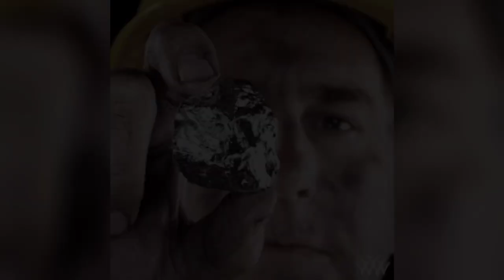Unearthing Treasures: The Philippines Mineral Wealth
As of my last update in September 2021, the Philippine government allows the mining and quarrying of various minerals, subject to certain regulations and restrictions. The government regularly reviews and updates the list of minerals that can be mined to ensure sustainable development and environmental protection.

Philippine Mineral Wealth
Mining Treasures
Unearthing Philippine Minerals
Mineral Resources PH
Philippine Mining Industry
Treasures Beneath The Earth
Riches From The Ground
Discovering Mineral Wealth
Philippines Natural Resources
Mining Industry PH